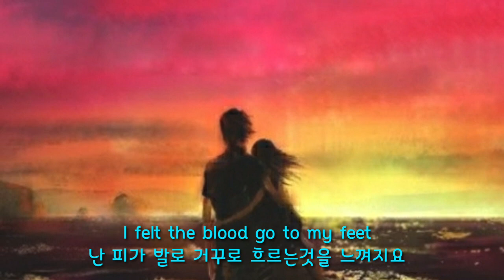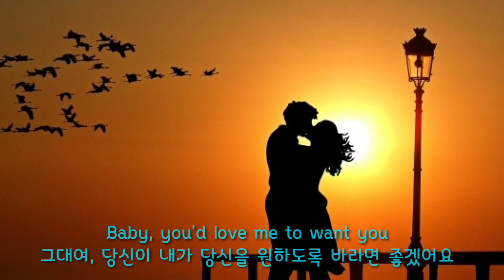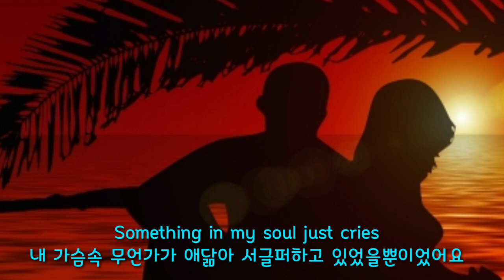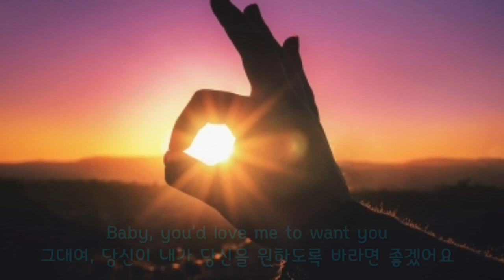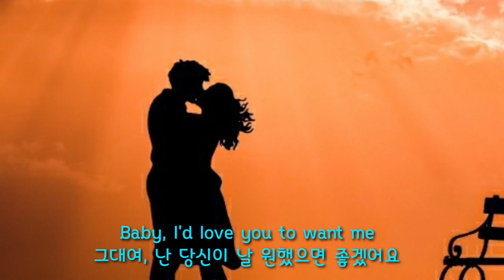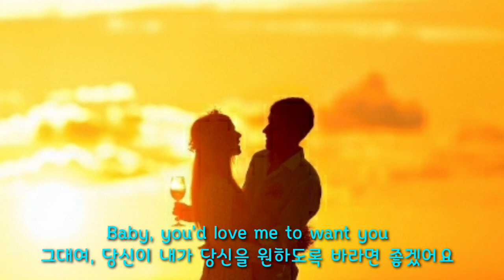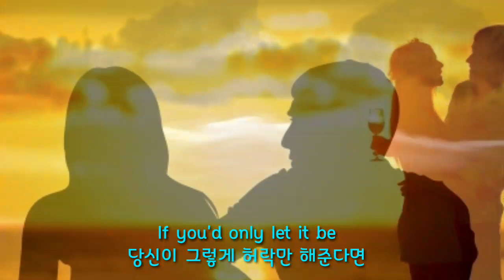❤I'd love you to want me(Lobo)❤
사랑과 행복을 전달하는 해피쌤입니다!

오늘 감상하실곡은 Lobo의 I'd love you to want me
입니다. 사랑은 주면 줄수록 내자신이 더욱 행복해
진다고 합니다. 오늘도 이쁜사랑 주고받는 행복한
하루되세요!

❤ 해피쌤 ❤